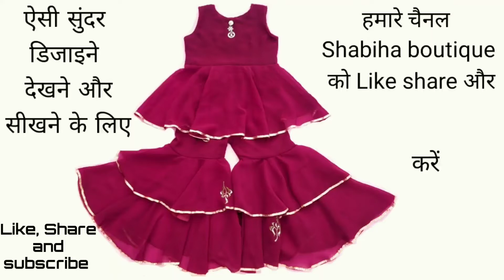Beautifull garara/sarara suit 4-5 year old baby cutting and stitching I बनाए सुंदर गरारा सूट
In this video I will show you very easy baby garara  this garara is very easy Anyone can make this garara easily hope you like it.